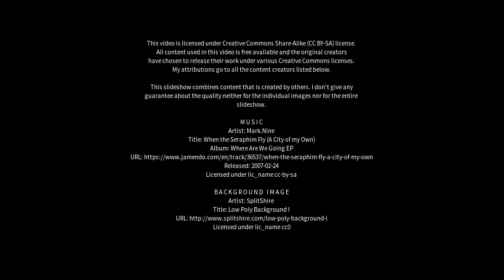Best places to visit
Best places to visit - Mirandopólis (Brazil) Best places to visit - Slideshows from all over the world - City trips, nature pictures, etc.